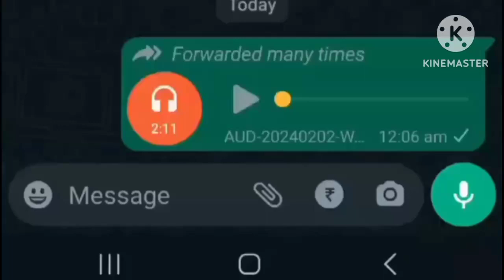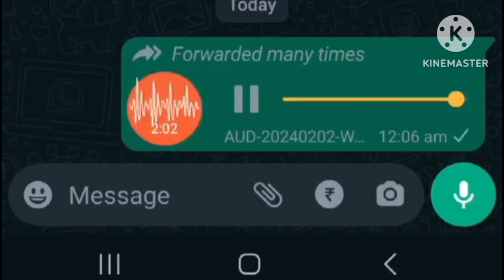viral video| india viral video | northest girl viral | girls viral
video #
india viral video
Northest viral video
girls viral video#

add Queries :⁠-how to viral video #

prethika brahma YouTube channel #